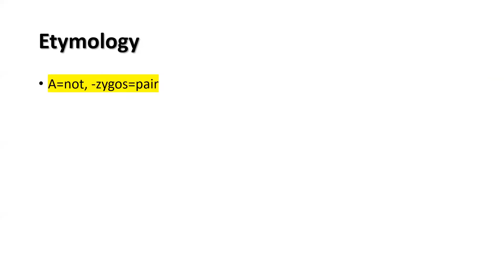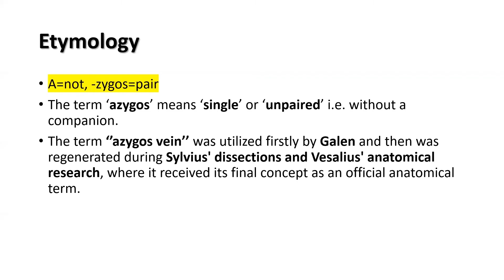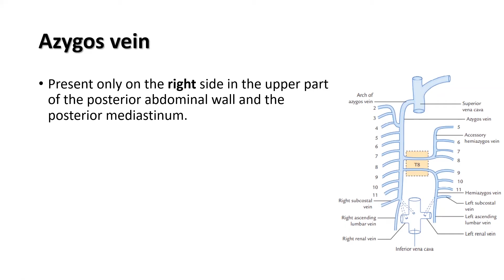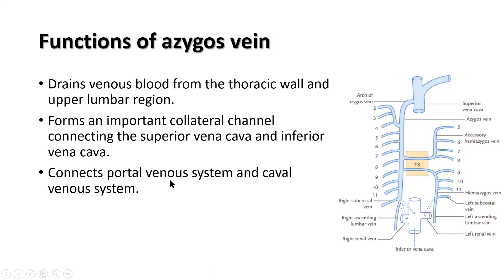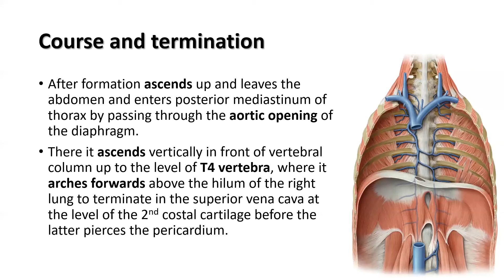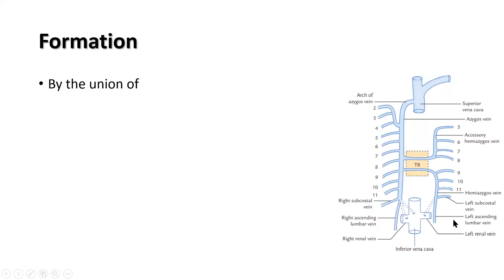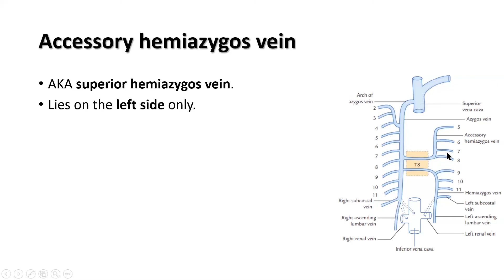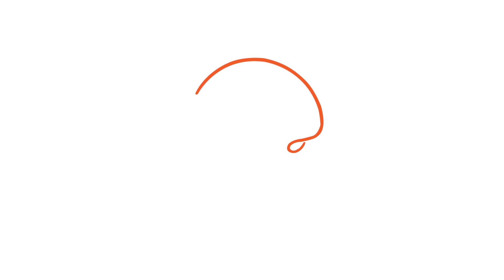Azygos system of veins. Prof. Dr. Md. Ashfaqur Rahman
Azygos, hemiazygos, accessory hemiazygos vein